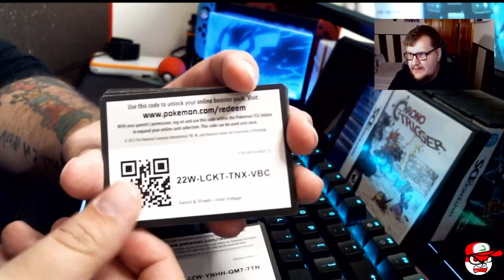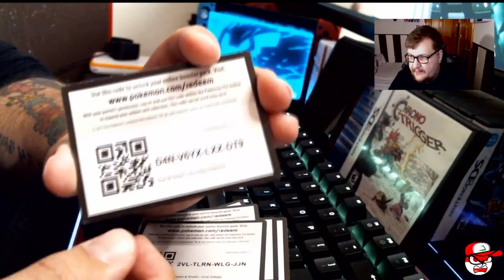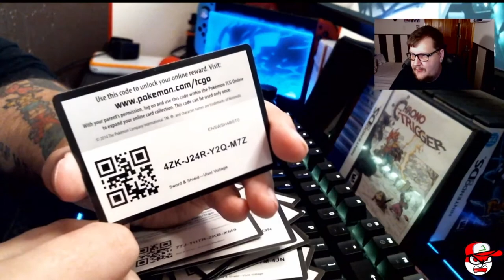Pokemon TCG Online Code Giveaway 2